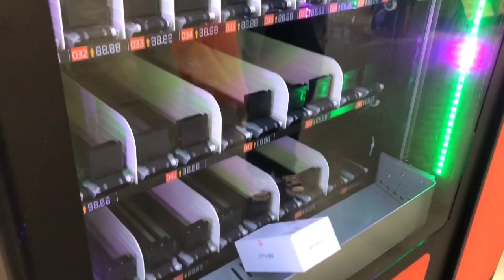phone vending machine